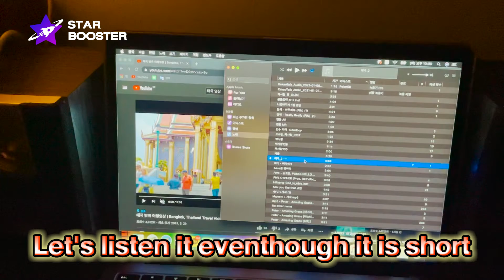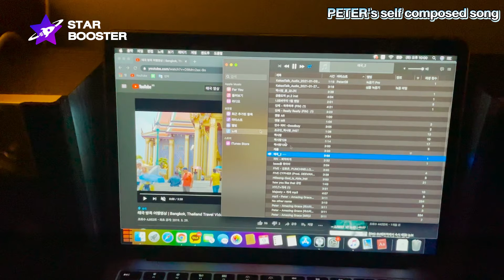StarBooster X Purple Star Entertainment | Practice Vocal and Rap With Peter OFF THE CUFF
Hi! StarBooster International Fans!
We have partnering with Inntertainment Inc. to hold a campaign to select the winners to do a 1:1 and 1:N virtual fan-meeting with your favorite celebrities at the end of April. During this pandemic period, StarBooster and all talents want to give you joy and happiness by bringing your favorite fan-meeting event together in the virtual basis.

On Air at 8.00 p.m. every Saturday and Sunday.